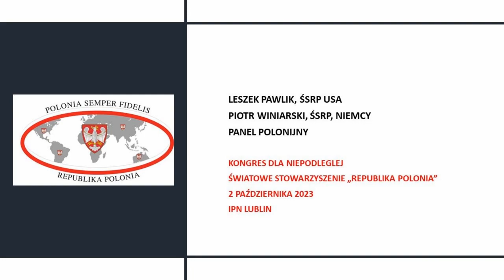Leszek Pawlik, COPA, USA; Piotr Winiarski, Poland Business Center World, Niemcy.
Panel Polonijny, Kongres dla Niepodległej 2023, Światowe Stowarzyszenie "Republika Polonia", OIPN Lublin, 2 października 2023.